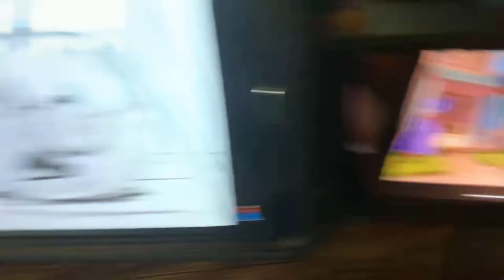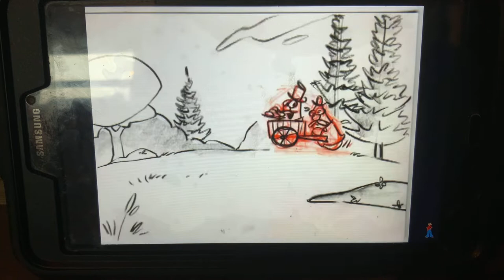VeggieTales the big river rescue production trailer